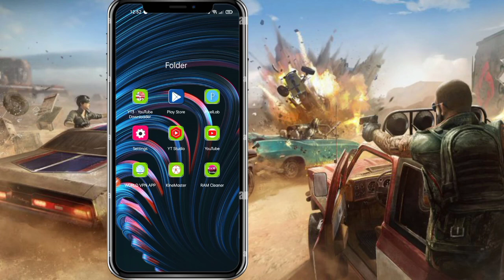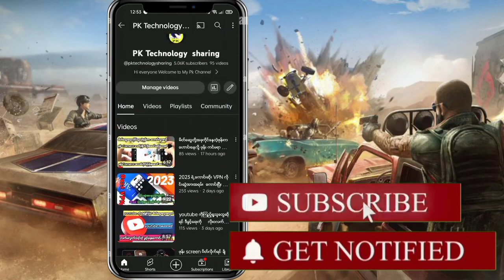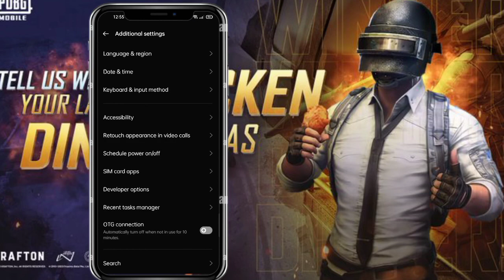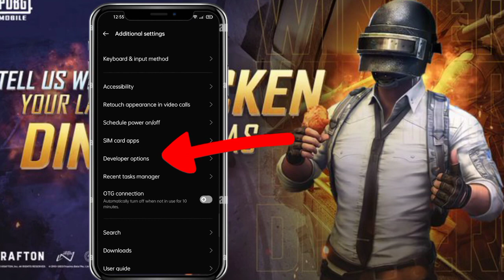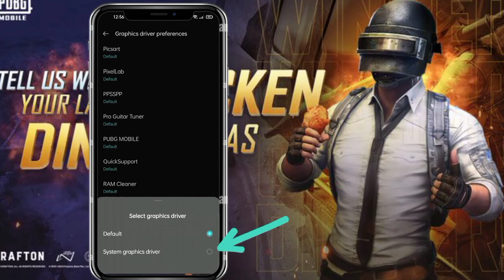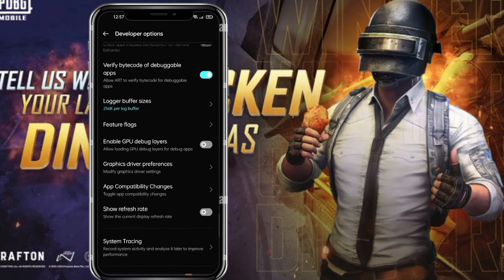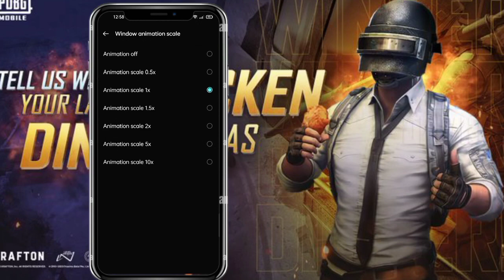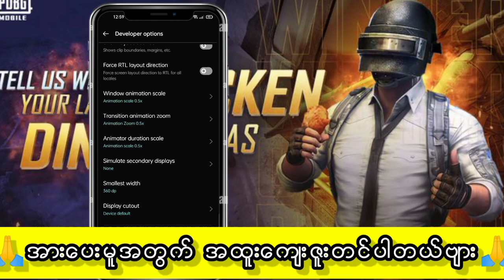ဖွင့်ပေးရမဲ့Settin(2)ခု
Hello. Guys. ! lf you gnjoy my rgaction, you can subscribg or give me love.